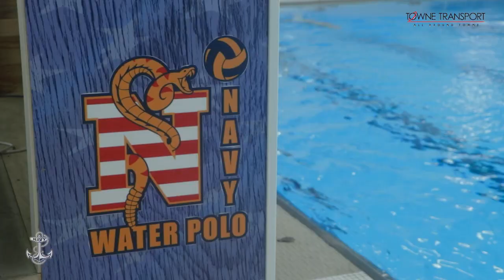Navy Coaches Series: Luis Nicolao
Water Polo Head Coach Luis Nicolao sat down with Phil Bergman on this segment of the Navy Coaches Series.